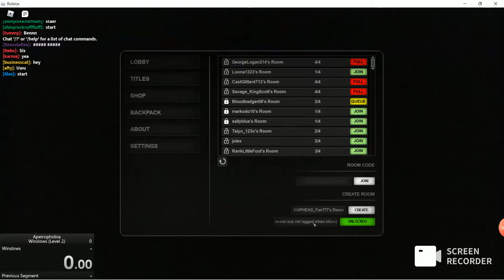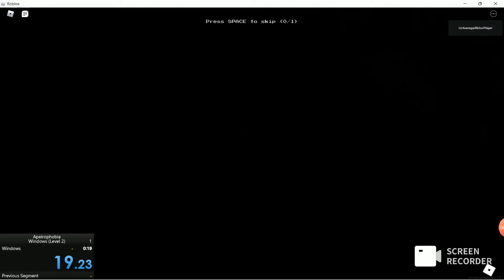Apeirophobia Windows Level 2 Speedrun to exit (Re-run cuz vid lagged when showing the backpack)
Re-Run! (Verified)